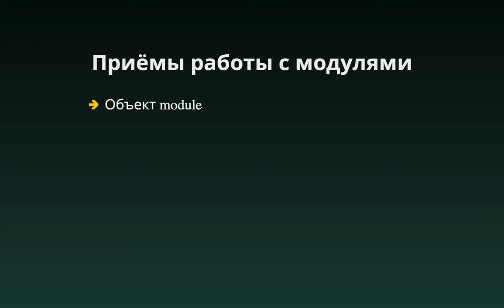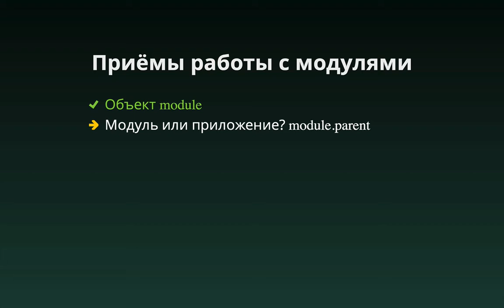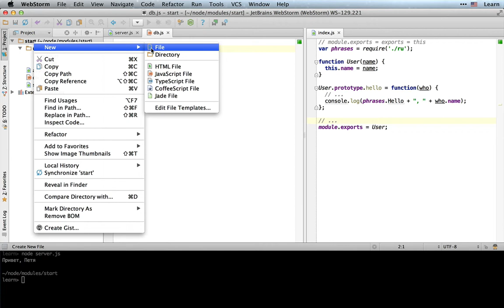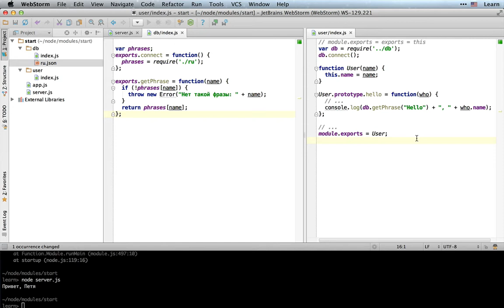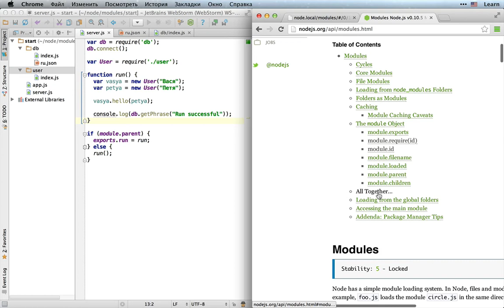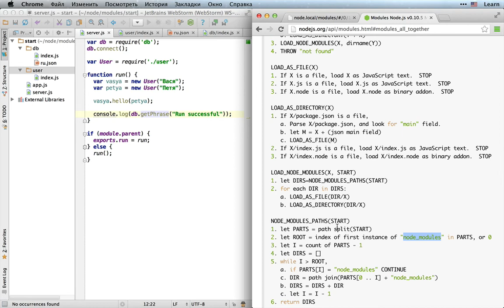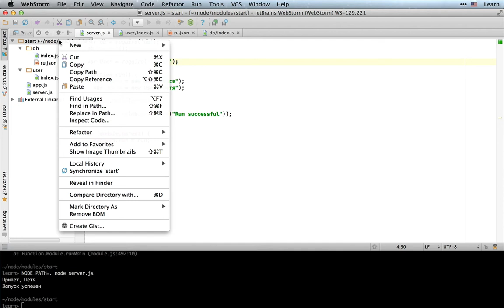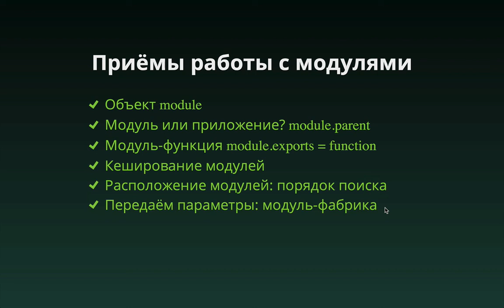Модули для Node.JS, часть 2 [Есть апдейт, см. описание]